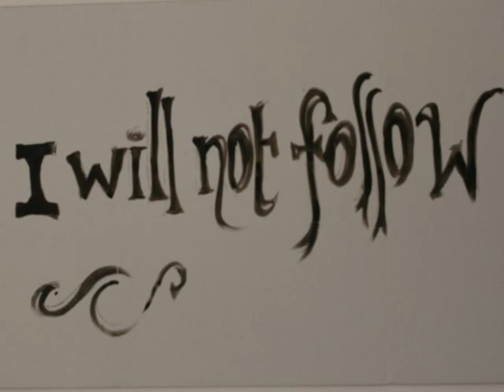Senah Hitchman- Society